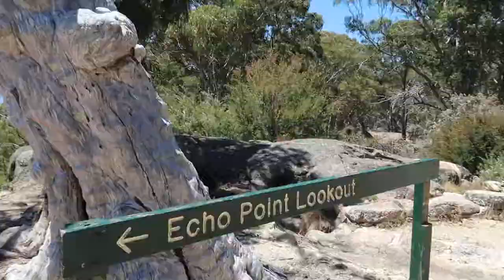FAMILY HOLIDAY - MOUNT BEAUTY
Here is a special video from our family holiday to mount beauty

6-12 George Street
Cranbourne VIC 3977
Australia